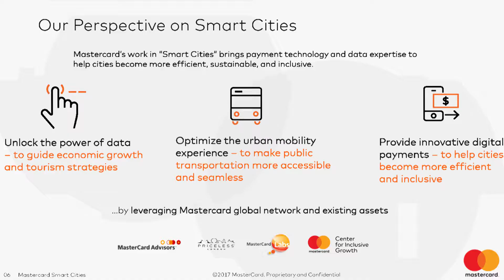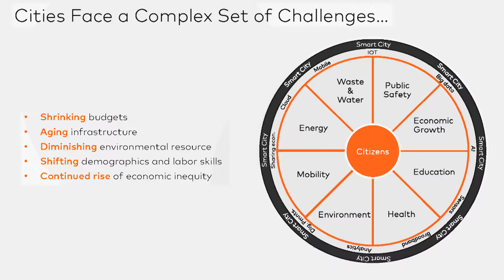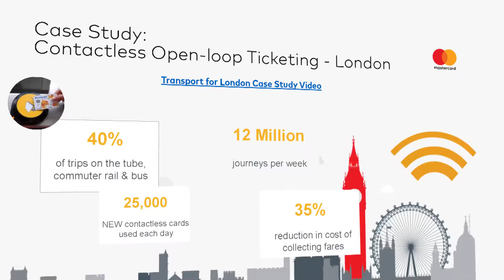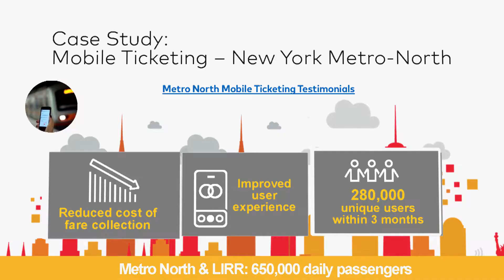Smart Cities: Wie sich die Städte digital weiterentwickeln - Neues Potenzial für Tourismus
Die Studie ‚World Urbanization Prospects‘ der UN zeigt, dass im Jahr 2050 ca. 70% der Weltbevölkerung in Städten leben wird. Im europäischen Raum wird diese Zahl sogar die 80% übersteigen. Das stellt Städte vor enorme Herausforderungen. Die Entwicklung von Smart Cities, also die digitale Verbundenheit diverser Elemente vom öffentlichen Transport über Schulen bis hin zu öffentlichen Ämtern und Energiesystemen, ist unerlässlich, um zu gewährleisten, dass unsere Städte in Zukunft so funktionieren, wie wir uns das vorstellen. Im Rahmen des jährlichen Mastercard Talks hat sich Gerald Gruber, General Manager Mastercard Austria, dieses Jahr dem Thema „Smart Cities“ verschrieben und neben Sapan Shah, VP Enterprise Partnerships Mastercard, einen internationalen Experten auf diesem Gebiet nach Wien geholt: Prof. Mischa Dohler, Professor für Wireless Communication am Londoner King's College, Leiter des Zentrums für Telekommunikationsforschung, Mitbegründer und Mitglied des Board of Directors des Smart City Pioneers „Worldsensing“.